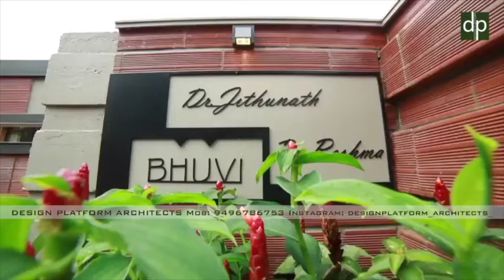Porotherm bricks used Elegant Home